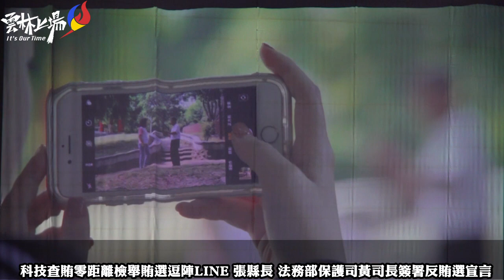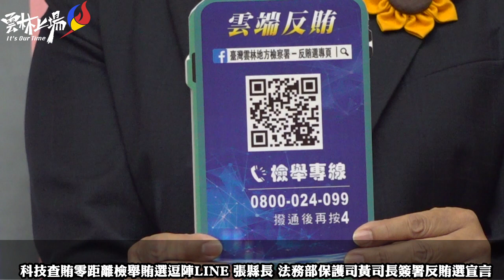科技查賄零距離、檢舉賄選逗陣LINE，張縣長、法務部保護司黃司長簽署反賄選宣言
雲林縣政府今（16）日在虎尾鎮公所虎尾廳宣導反賄選，辦理查賄微電影首映，縣長張麗善、警察局顏旺盛局長、政風處陳昭孔處長與法務部保護司黃玉垣司長、高檢署台南分署張清雲檢察長、雲林地檢署郭永發檢察長、調查局雲林調查站李華君主任等人簽署反賄選宣言，展現查察賄選之決心，確保民主政治選賢與能的重要基石。

縣長張麗善表示，總統副總統及立委選舉將在明年1月11日投票，縣府與檢警調廉首長攜手辦理反賄選巡迴宣導，建立清廉選風，避免黑金介入選舉，強化人民廉潔意識，杜絕買票、賣票歪風。

郭永發檢察長表示，因應現代科技及資訊普及，雲林地檢署設立「科技查賄指揮中心」及「雲端反賄數位平台」，讓人民能夠好好運用反賄選資訊及檢舉賄選的效能，同心協力杜絕賄選歪風，淨化選舉風氣；去年五合一選舉，截至9月止也已發出112萬5000元的檢舉獎金，號召鄉親檢舉賄選逗陣LINE。

張縣長也表示，選舉是民主政治的重要基石，選舉制度可以產生國家的優秀領導人，也可以讓公民意志完全呈現，但必須建基在選制及選務的健全及乾淨的選風，杜絕不實抹黑、造謠，選舉出好人才，推動福國利民的重大措施，造福百姓。

呼籲選民切勿收賄以免涉及刑責，也鼓勵民眾勇於檢舉、拒絕賄選，可撥打檢舉賄選專線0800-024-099，查獲總統候選人賄選者，最高檢舉獎金1,500萬元，全民把關共同開創廉潔、清明、乾淨的選舉環境。